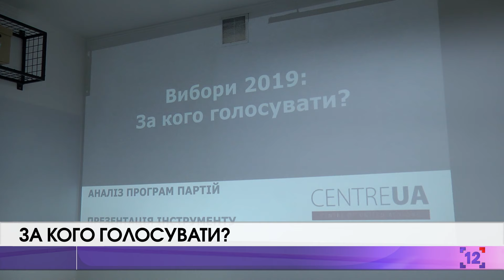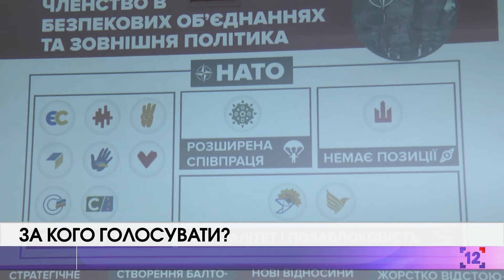За кого голосувати?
Як за кілька хвилин визначитися кого підтримати на парламентських виборах. Українцям пропонують пройти тест, який допоможе зробити виважене рішення.